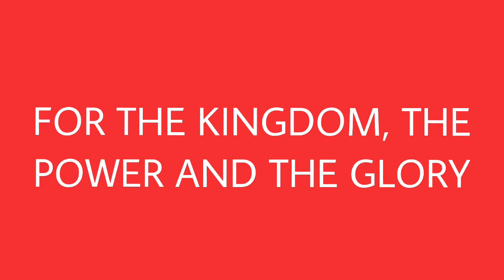English Catholic Liturgical Songs (A Savior is Born, Misa Delgado Book9) Season of Christmas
Rejoice and be Glad (Entrance song)
Alleluia (Gospel Acclamation)
Take this bread and wine (Song for the gifts)
Holy
Acclamation
Amen
Our Father
Lamb of God
A Savior is Born (Communion song)
Let the heavens be glad and the earth rejoice (Final song)